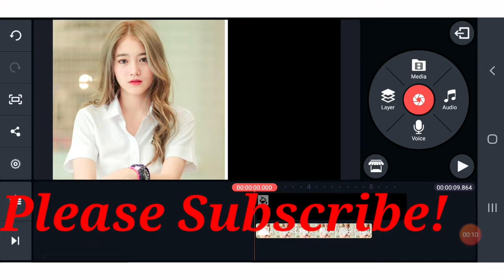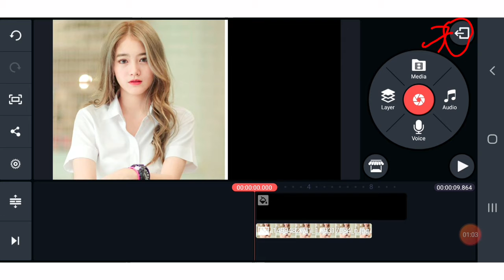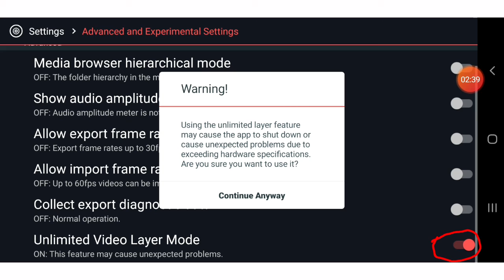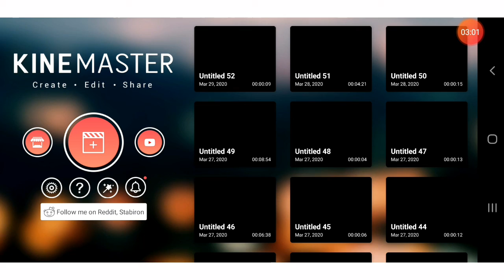How to enable layers setting in Kinemaster||របៀបបើកមុខងារបន្ថែមស្រទាប់||Unlimited Video Layers Mode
Hello, In this short video I will show all of you about how to enable layer setting in kinemaster in order to add more layers.

KineMaster Pro Video Editor is one of the leading video editing apps for iPhone and Android right now, packing in a ton of functionality previously seen only in desktop video editing software!

Whether you’re looking to level up your Android video editing, or are in the iOS camp and want to learn how to edit video on iPhone (or edit video on iPad!), in this video we run through a full step-by-step video editing tutorial using KineMaster.

Tags

kinemaster mod,
kinemaster app,
kinemaster intro,
kinemaster edits,
kinemaster tricks,
kinemaster gacha life,
kinemaster edit video,
kinemaster amv,
kinemaster animation,
kinemaster all editing,
kinemaster af production,
kinemaster anime edit,
kinemaster ad,
kinemaster amv tutorial,
kinemaster bangla,
kinemaster bangla font,
kinemaster blending,
b roll kinemaster,
kinemaster robert b weide,
b roll transition kinemaster,
kinemaster b,
kinemaster do categoria b,
kinemaster chroma key,
kinemaster channel,
kinemaster crack,
kinemaster cartoon video,
kinemaster cut video,
kinemaster cinematic,
kinemaster clone,
kinemaster cartoon,
c tik tok kinemaster,
kinemaster pc,
kinemaster diamond mod,
kinemaster dj,
kinemaster diye video editing,
kinemaster diamond 2020,
kinemaster download 2020,
kinemaster dress change,
kinemaster d,
cara download kinemaster mod,
kinemaster tirar marca d agua,
kinemaster editing,
kinemaster effect,
kinemaster editor,
kinemaster edit tutorial,
kinemaster edit bangla,
kinemaster editing telugu,
kinemaster effects gacha,
kinemaster e,
kinemaster vc e do tempo,
kinemaster e powerdirector atualizado,
kinemaster e bom,
kinemaster e.k.g,
kinemaster e pago,
kinemaster full tutorial,
kinemaster for iphone,
kinemaster free ios,
kinemaster fan edits,
kinemaster splash effect,
kinemaster free iphone,
kinemaster features,
kinemaster font,
kinemaster f pro,
kinemaster f pro tamil,
kinemaster f,
kinemaster gacha,
kinemaster green,
kinemaster green screen video,
kinemaster gold,
kinemaster gacha tutorial,
kinemaster gaming intro,
kinemaster guide,
g major kinemaster,
kinemaster g,
kinemaster hack ios,
kinemaster hindi,
kinemaster how to edit video,
kinemaster how to put music,
kinemaster how to download music,
kinemaster how to zoom in,
kinemaster kya hai,
h star kinemaster,
kinemaster iphone,
kinemaster ios,
kinemaster indonesia,
kinemaster idiot,
kinemaster jadu,
kinemaster jojo,
kinemaster jailbreak,
kinemaster jump,
kinemaster join video,
kinemaster judwaa,
kinemaster joker,
kinemaster justin brown,
j cut in kinemaster,
kinemaster khmer,
kinemaster ka logo kaise hataye,
kinemaster kivabe download korbo,
kinemaster ki video,
kinemaster king,
kinemaster khmer ios,
kinemaster kaise chalaye,
kinemaster ka baap,
kinemaster edit,
kinemaster logo,
kinemaster lyrics,
kinemaster lite,
kinemaster lyrics video,
kinemaster latest mod,
kinemaster light effects,
kinemaster logo intro,
kinemaster latest mod apk,
kinemaster l,
kinemaster video editing l,
kinemaster music,
kinemaster movie,
kinemaster mod 2020,
kinemaster magic,
kinemaster m,
kinemaster m.k kamisan,
kinemaster new editing,
kinemaster new,
kinemaster new video,
kinemaster no logo,
kinemaster new video editing,
kinemaster new effects,
kinemaster name,
kinemaster new editing 2020,
gn kinemaster,
kinemaster on laptop,
kinemaster official,
kinemaster on iphone,
kinemaster overlay,
kinemaster outro,
kinemaster on chromebook,
kinemaster on android,
kinemaster old version,
como usar o kinemaster,
o kinemaster é gratuito,
como raquear o kinemaster,
kinemaster photo editing,
kinemaster prime,
kinemaster photo editor,
kinemaster par video kaise banaye,
kinemaster problem,
kinemaster premium free ios,
kinemaster 1080p,
kinemaster para pc,
kinemaster diamond p,
kinemaster quality,
kinemaster quran,
kinemaster quicksilver effect,
kinemaster quick zoom,
kinemaster quotes,
kinemaster quick transition,
kinemaster qartulad,
kinemaster fhd,
kinemaster remove,
kinemaster remix,
kinemaster review,